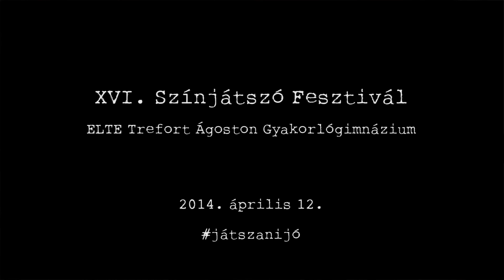Koccanás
Az ELTE Trefort Ágoston Gyakorló Gimnázium 11.a osztályának előadása a XVI. Színjátszó Fesztiválon, 2014. április 12-én.